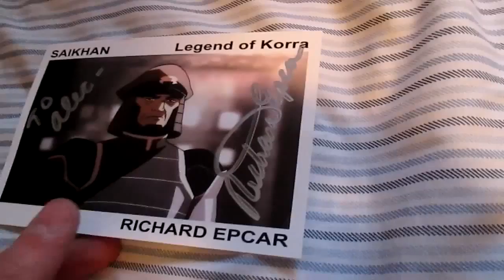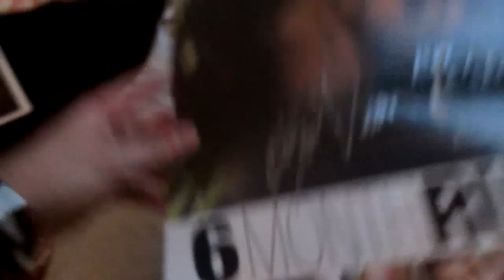Richard Epcar's Signature! (06/07/13) Day #311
It is a huge deal lol.

Follow me on the Vine App:
"onesmartalec"